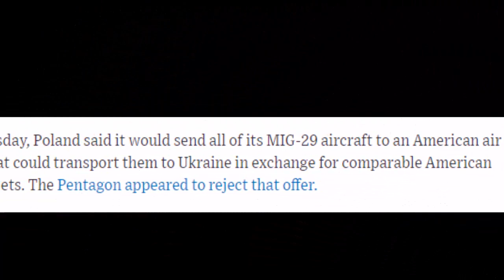U.S. to Send Patriot Missile Systems to Poland | By Hassnat Tv